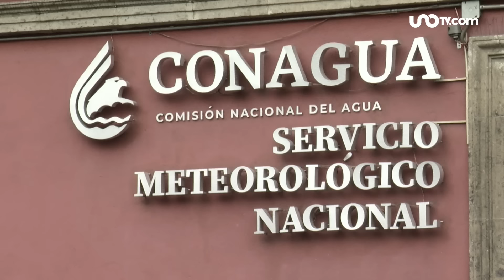No se detiene: monzón mexicano traerá 4 días de lluvia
El monzón mexicano afectará regiones del país del 17 al 20 de agosto de 2024, así lo informó el Servicio Meteorológico Nacional (SMN).